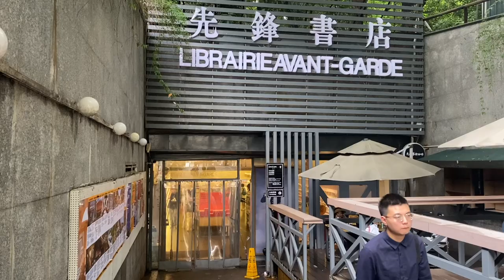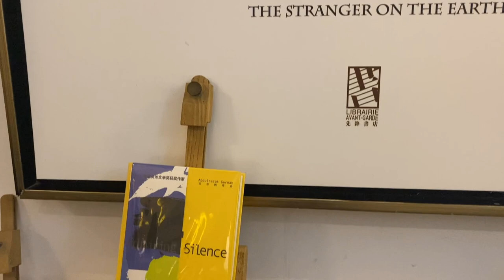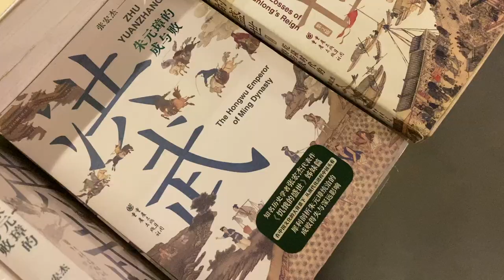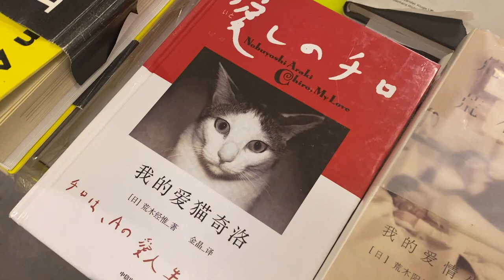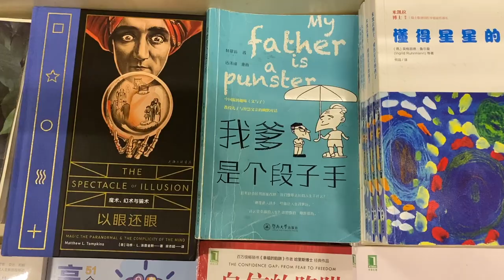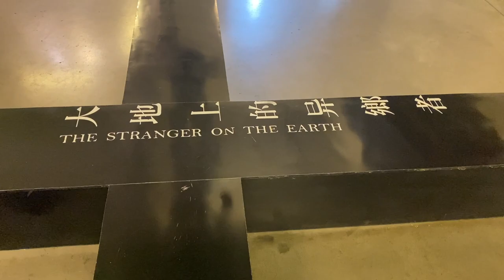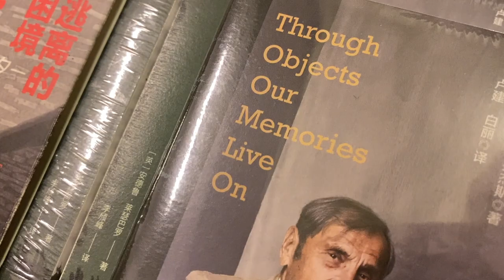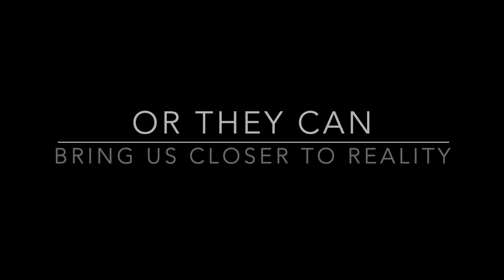I Visited a Bookstore in China and Found THESE books !!!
In this Real Life in China video I visit a bookstore in Chinese. This Chinese bookstore is unique, artistic and has a massive selection of interesting books. This bookstore is near the centre of the Chinese city of Nanjing and has a coffee shop and other exhibitions inside. Which of these books did you expect to find in a Chinese bookstore?

Please check out my website where I am trying to raise funds to cover vet bills and help rescue animals and add my instagram: middlekingdomproductions where I will share photos of everyday life in China.

To check out the drone I use in most of my recent videos please click the link below to be taken to the Drone page on the Amazon website. Middle Kingdom Productions is a member of the Amazon Associates Program.

DJI Mini 3 Pro Drone